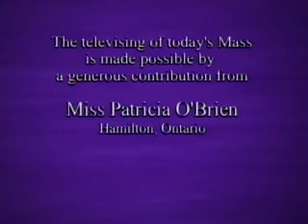Daily Mass 3/3 Wednesday 08 April 2009